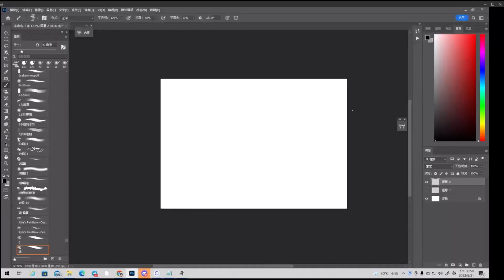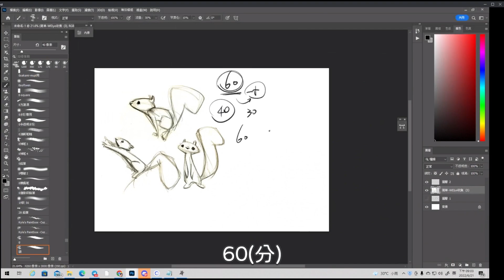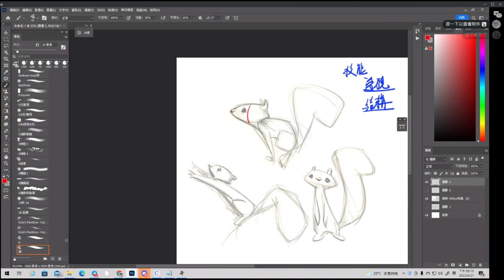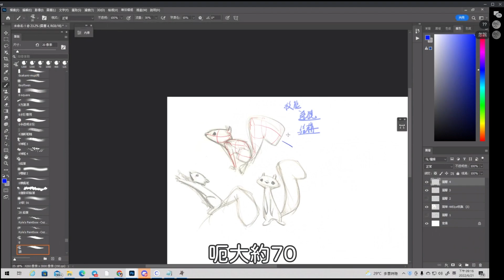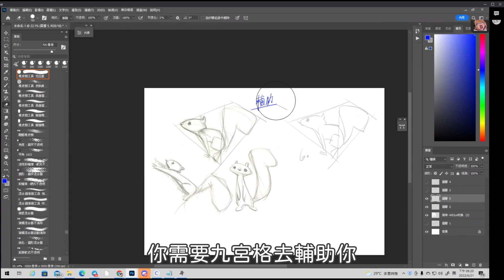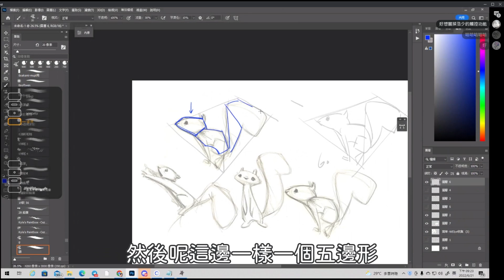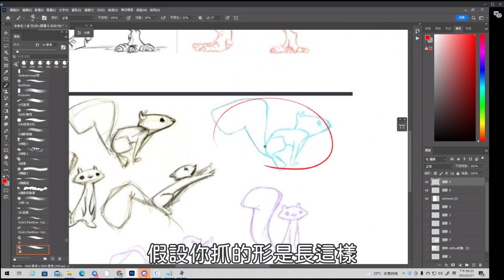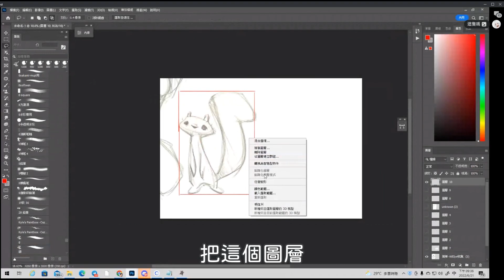抓型整療室EP1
對於抓型的練習有困惑嗎? 這部影片可以解決部分的捆擾

主講：浩少

影片剪輯：素顏